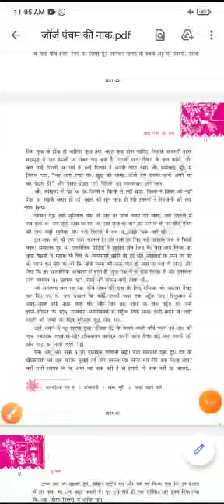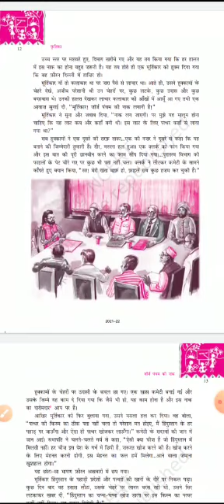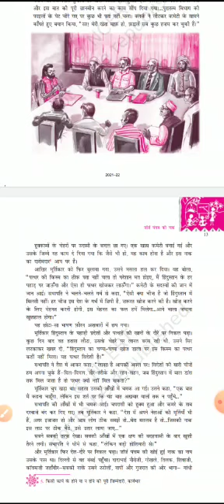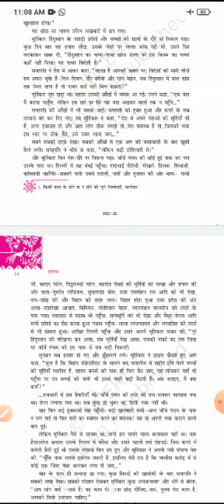कक्षा दसवीं पाठ जॉर्ज पंचम की नाक भाग 2 द्वारा कल्पना गुप्ता